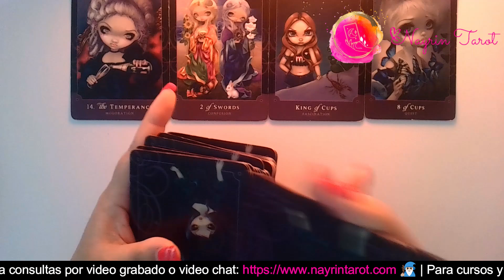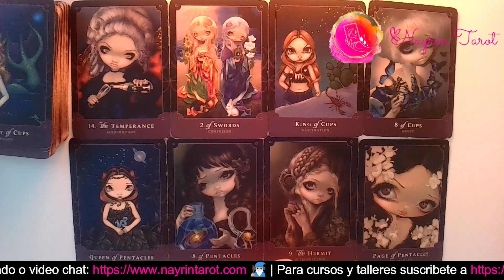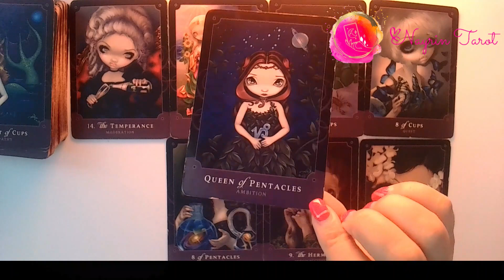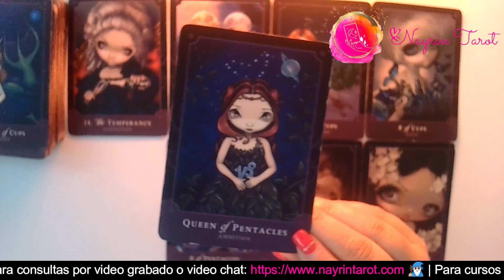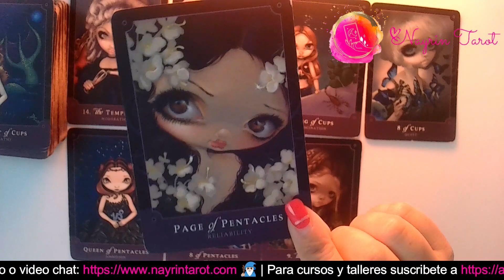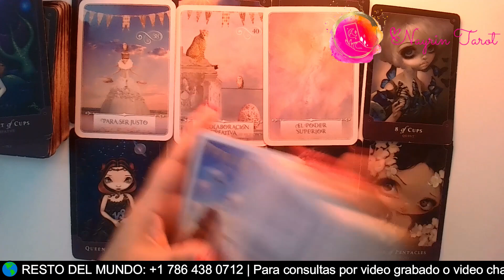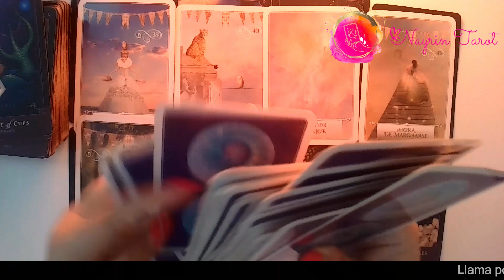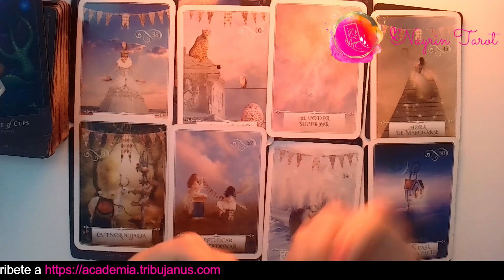💫 VIRGO♍️: ¡ESTÁ DESCONEXIÓN Y SILENCIO...no es por lo que imaginas! Ya verás.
Si tienes tu Sol, Luna, Venus o Ascendente en Virgo, vamos a averiguar ¿POR QUÉ SIENTES ESA CONEXIÓN ESPECIAL? Cuando llegues aquí, has llegado porque tus guías te han traído, y hay un mensaje que quieres que escuches que te ayudará a entender tu situación.

EXPIRA: ENERO 23, 2022.

TRIBUJANUS.com